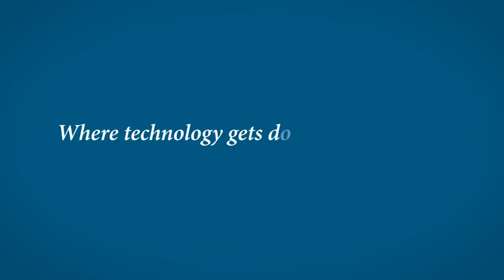Annette Walter, COO, The Strata Group